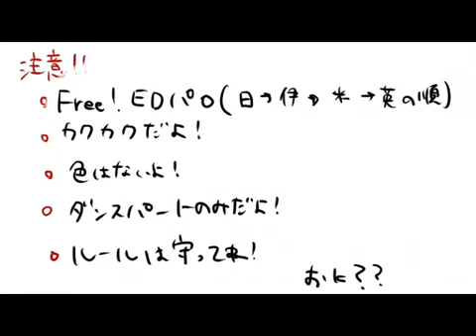Free! ED (APH version)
love it

Song: Splash Free